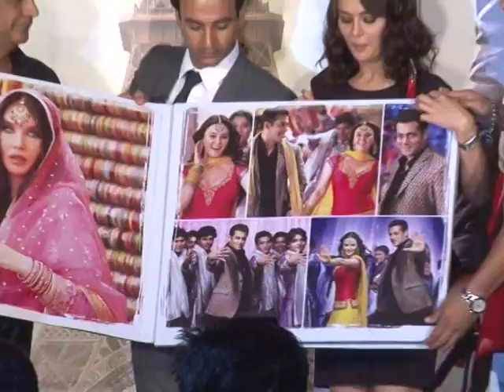Salman Khan - Attends Music Launch Of 'Ishkq In Paris' - Latest Celebrity News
Salman Khan attends the music launch of 'Ishkq In Paris'.